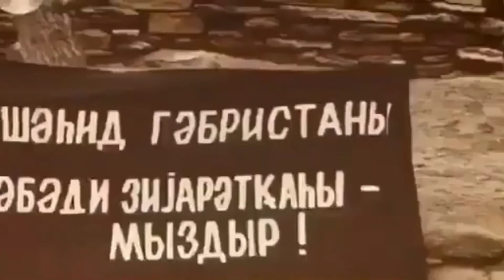"Qanlı Yanvar, Şanlı Tarix! Abşeron MKS, Səsləndirir: Səbinə Əhmədova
20 Yanvar görünməmiş qəddarlıqla keçirilən cəza tədbirləri nəticəsində heç bir günahı olmayan 133 dinc sakin öldürüldü, 744 nəfər yaralandı, 841 nəfər qanunsuz həbs olundu. Həlak olanların arasında qadınlar, uşaqlar və qocalar olmuşdur.

Bu hadisə sovet rejiminin törətdiyi ən qanlı faciələrdən biri və dinc əhaliyə qarşı yönəlmiş vəhşi bir cinayət hadisəsi idi.